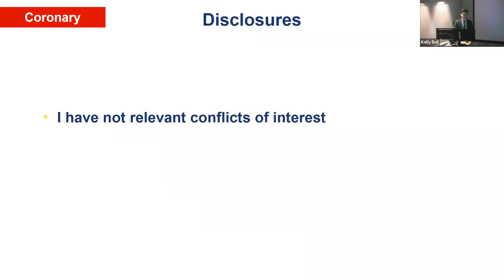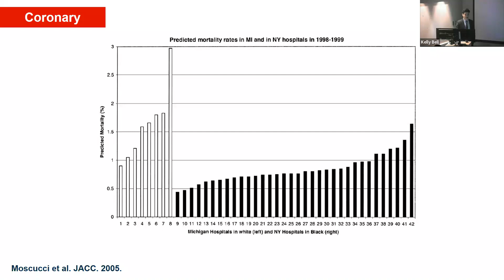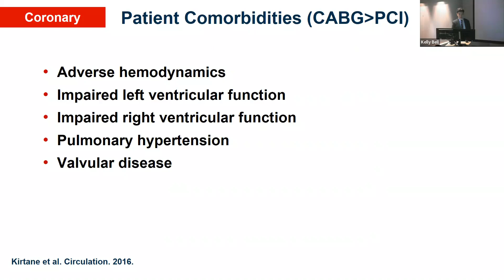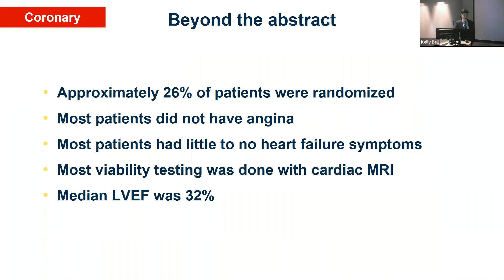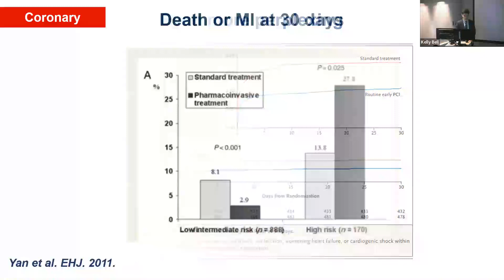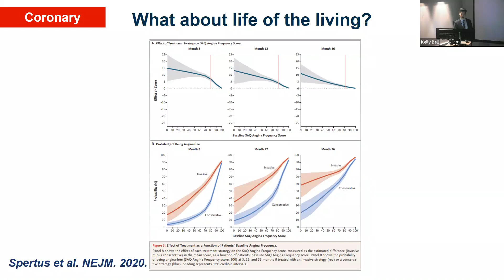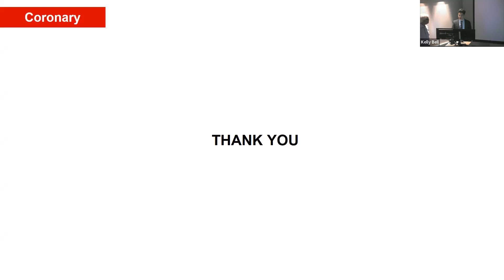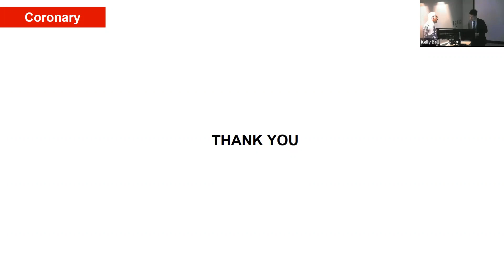Cardiac Sciences Grand Rounds - Dr. Juan Russo - February 14, 2023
Cardiac Sciences Grand Rounds session featuring Dr. Juan Russo presenting, “Complex High-Risk Interventions: a Patient-Centered Initiative.” Libin Cardiovascular Institute at the University of Calgary in Calgary, Alberta.

About the Speaker:
Dr. Juan Russo is an interventional cardiologist and clinician investigator at the University of Ottawa Heart Institute. He earned his medical degree at McMaster University in 2011. He completed residencies in internal medicine at the University of Toronto, and adult cardiology at the University of Ottawa Heart Institute. He then completed his fellowship training in interventional cardiology at the University of Ottawa Heart Institute, and subspecialty training in complex higher-risk interventions and advanced hemodynamic care at Columbia University Irving Medical Center. Dr. Russo has a clinical interest in higher-risk coronary interventions and cardiac critical care. His primary research focus is developing neuroprotective strategies for the early management of comatose survivors of out-of-hospital cardiac arrest.